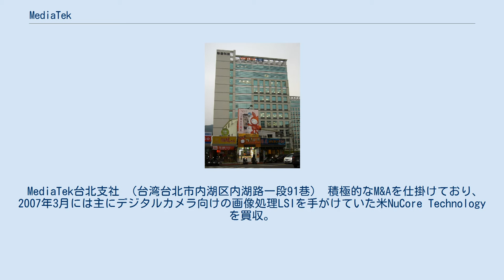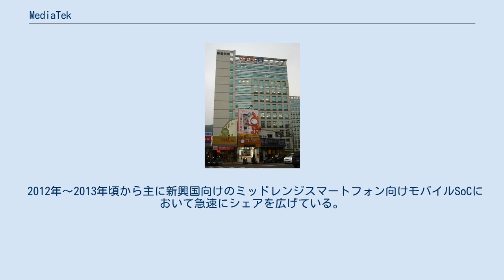MediaTek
東区_(新竹市)
メディアテック（英語: MediaTek Inc.、中国語: 聯發科技股份有限公司）は、台湾の半導体メーカー。
ファブレスIC設計企業である。
本社は台湾・新竹市新竹科学工業園区にある。
 1997年設立のいわゆるファブレスメーカー。
UMCの部門分社化によりCD-ROMドライブ用のチップセットからスタートし、現在はCD/DVD関連・デジタルテレビ向けの各種チップセットや、スマートフォン・タブレット・フィーチャー・フォン向けモバイルSoCなどを手がけている。
2001年には台湾証券取引所（TSE）に上場した。
 MediaTek台北支社 （台湾台北市内湖区内湖路一段91巷） 積極的なM&Aを仕掛けており、2007年3月には主にデジタルカメラ向けの画像処理LSIを手がけていた米NuCore Technologyを買収。
また同年9月には米アナログ・デバイセズから携帯電話用チップセット「Othllo」とベースバンドチップ「SoftFone」の製品ラインを買収した。
 2012年～2013年頃から主に新興国向けのミッドレンジスマートフォン向けモバイルSoCにおいて急速にシェアを広げている。
 日本では、2007年10月にNuCore Technologyの日本法人を引き継ぐ形で日本法人の「メディアテックジャパン株式会社」を横浜市に設立している。
 BDプレーヤーのSoCに使われているMT8560